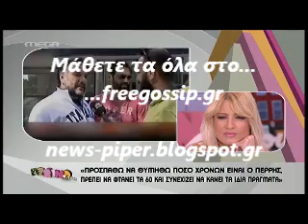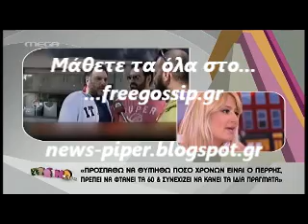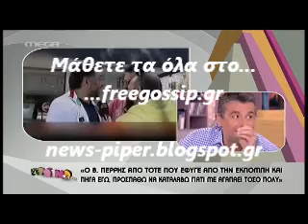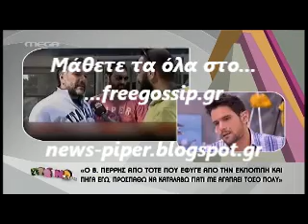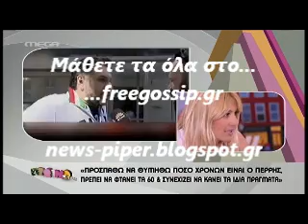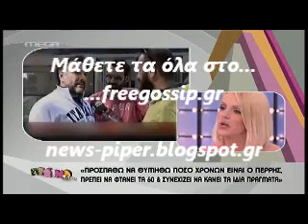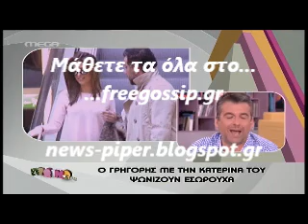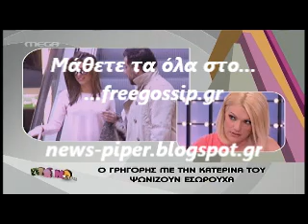Στο Πρωινο Mou Για τον Γρηγορη